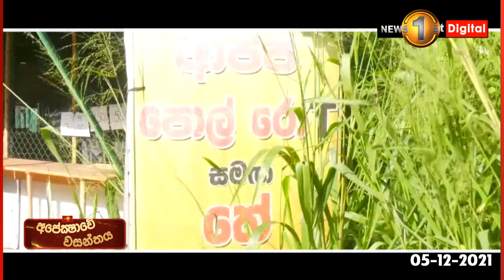ප්ලේන්ටි කඩෙන් පටන්ගත් ගමන කාබනික වගාකරුවෙක් වූ හැටි